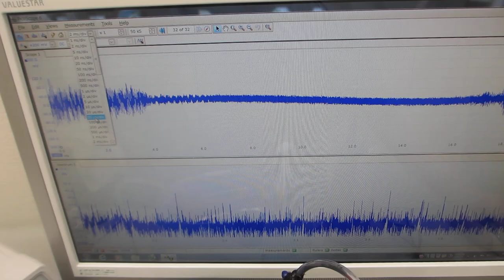３００ＭＨｚ以上の超音波伝搬状態を利用可能にする技術（超音波システム研究所）